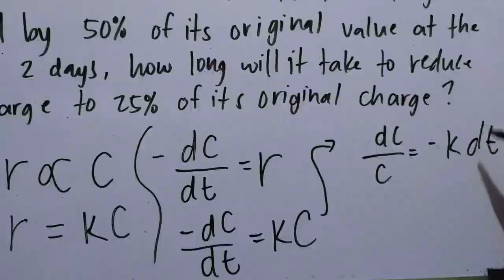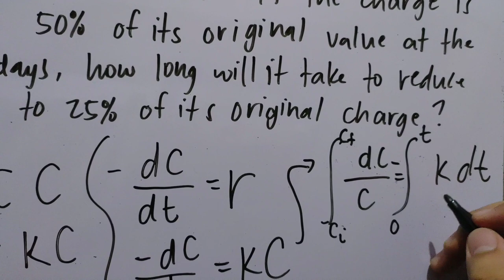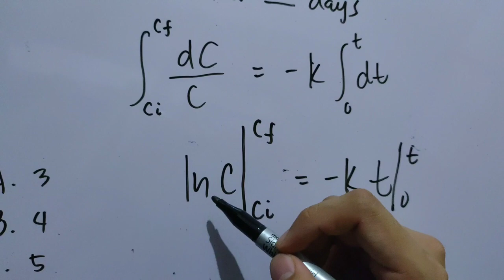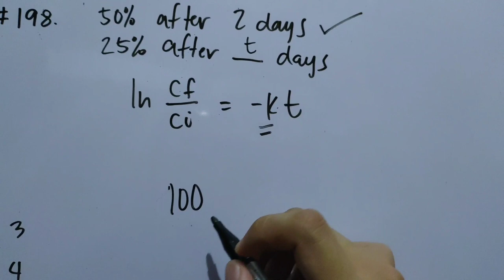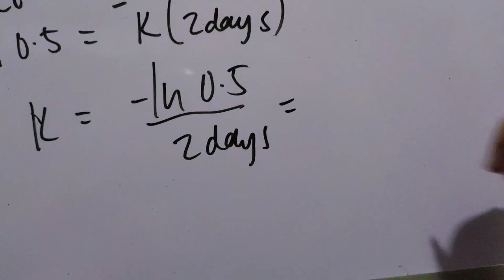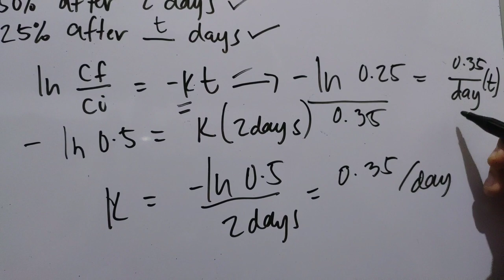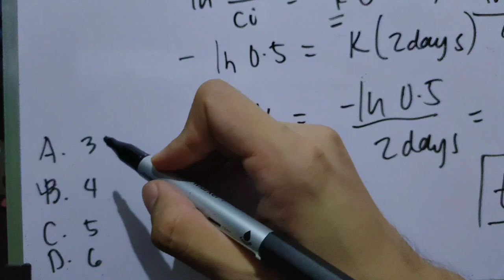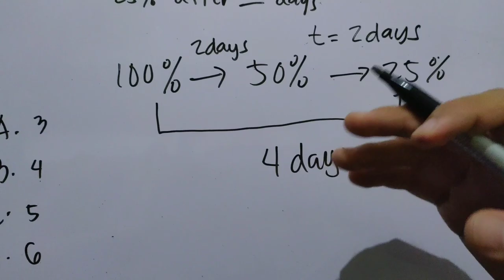VARIATION PROBLEM (using calculus) | 1001 Solved Problems in Engineering Mathematics (DAY 5) #198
VARIATION PROBLEM | 1001 Solved Problems in Engineering Mathematics (DAY 5) #198

24th Video Tutorial